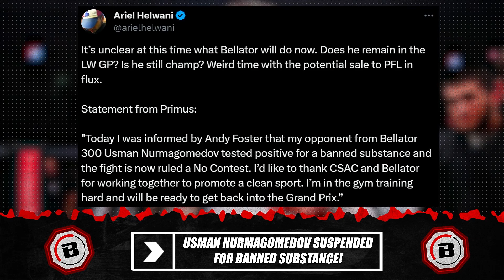Ariel Helwani REVEALS Usman Nurmagomedov SUSPENDED!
Usman Nurmagomedov has failed a drug test including a banned substance. Ariel Helwani reveals the situation!